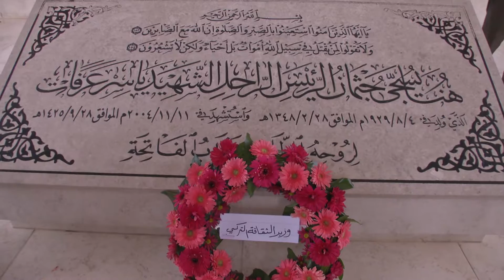Yasir Arafat Müzesi ve kabrini ziyaret